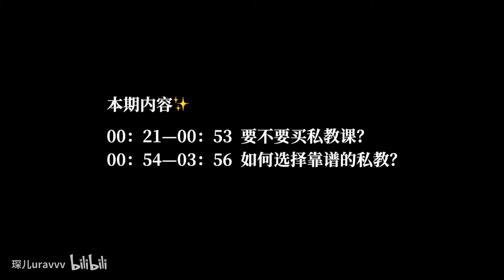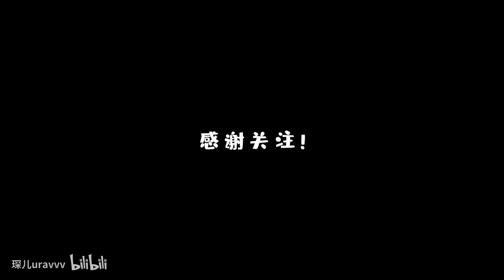新手要买私教课吗？如何挑选靠谱的健身教练？『琛儿的纯干货分享#03』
健身初期要不要买私教课？
如何选择靠谱的健身教练？